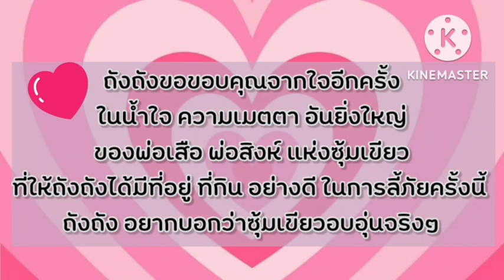หนึ่งน้ำใจพ่อเสือ พ่อสิงห์💚ล้านคำขอบคุณจากใจคำพอง🙏💕